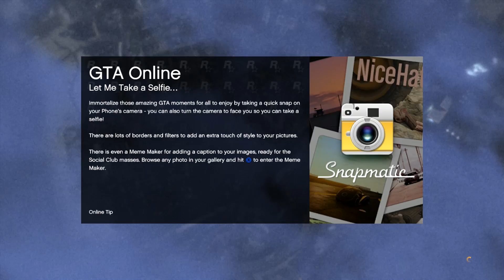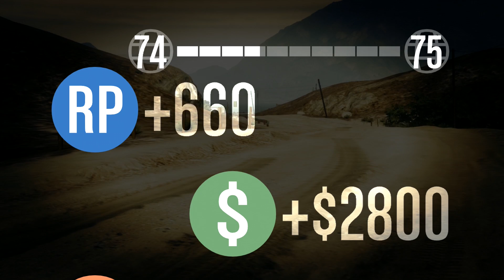GTA Online - GTA Races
Join Buggs, Jeff, Polecat324 and myself for some more GTA Online races!